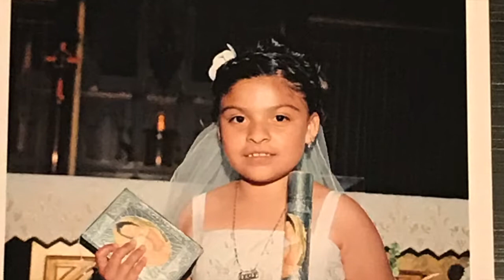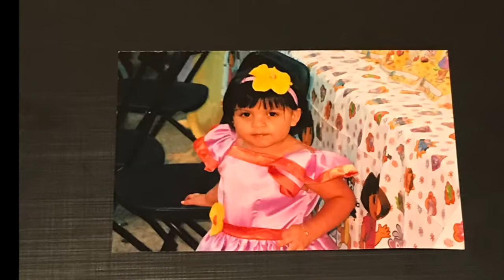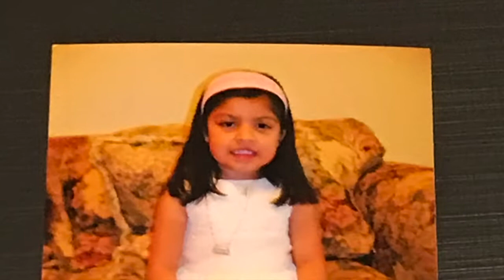xv años de Lesly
un video de fotos